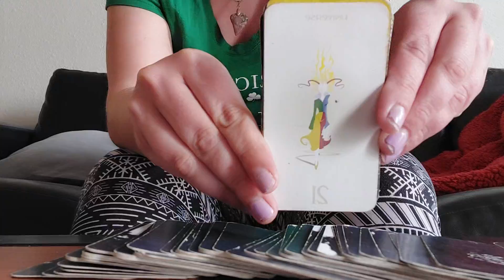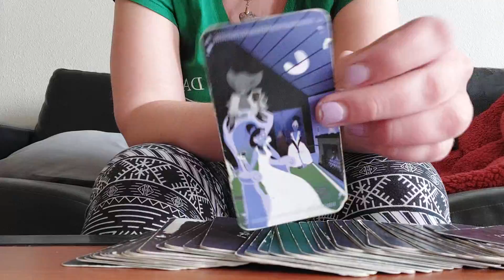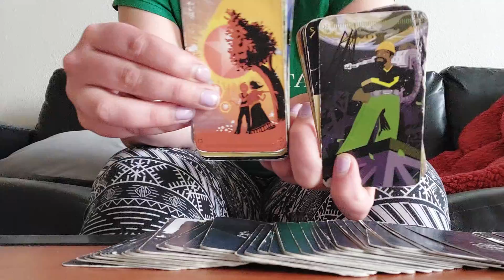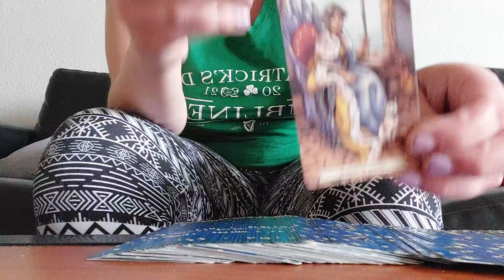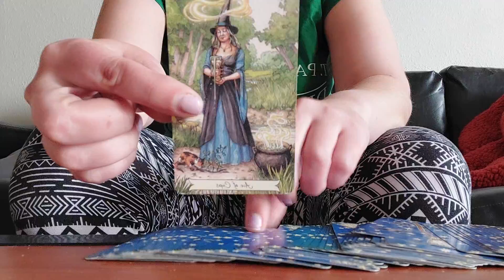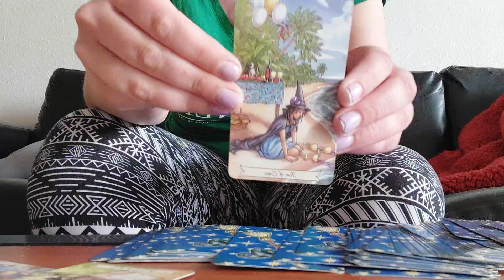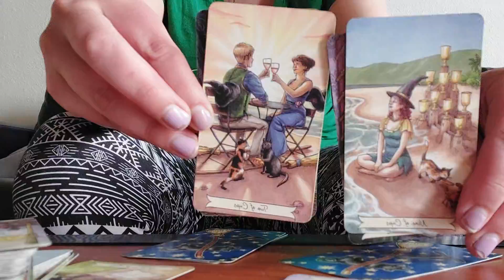Releasing Negativity: Twin Flames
pretty much mirrored energy today for the twinflames. I spoke to my flame in a dream, but I can't remember what was said